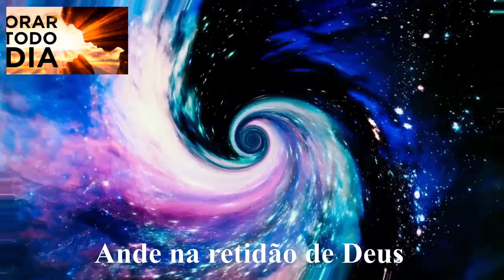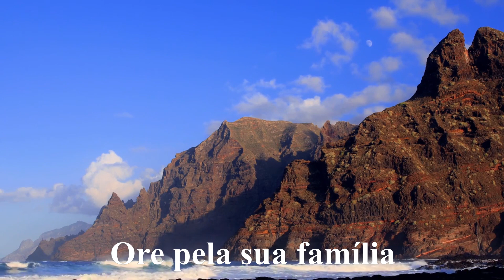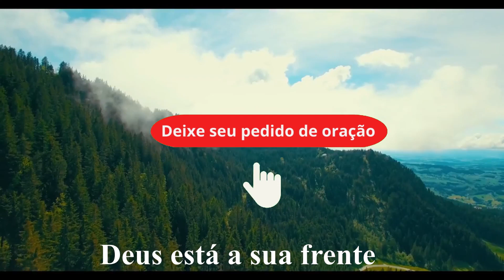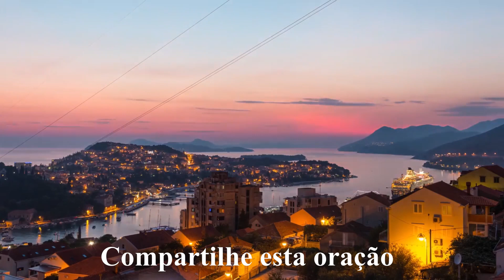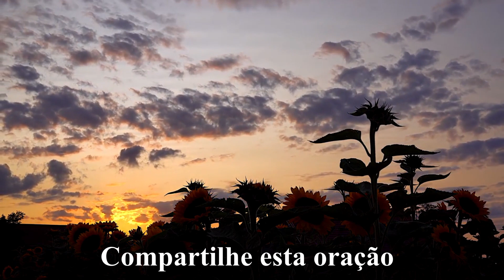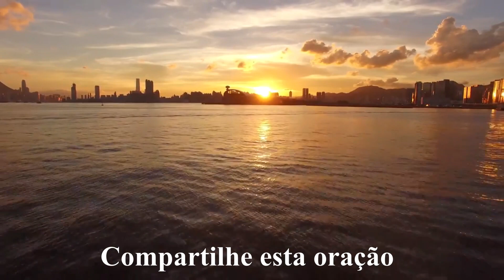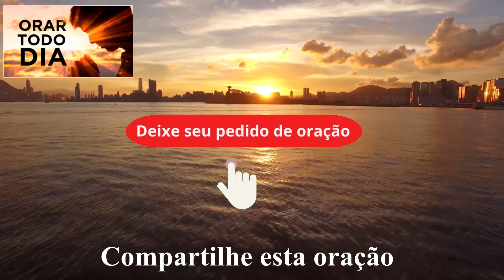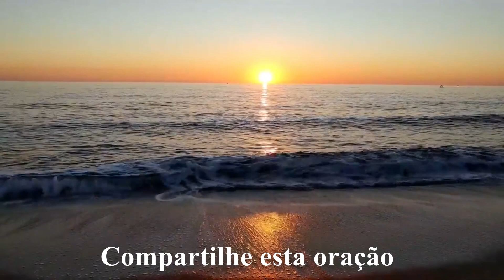OBRIGADO DEUS PELA MIN HA VIDA, ORAÇÃO DE AGRADECIMENTO